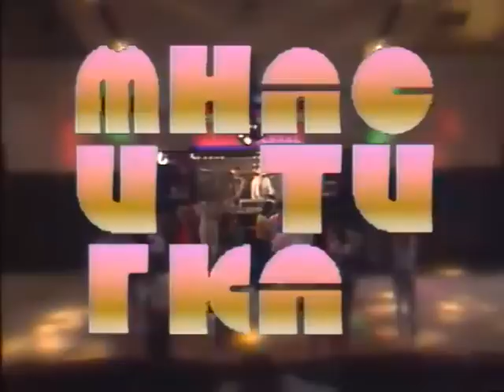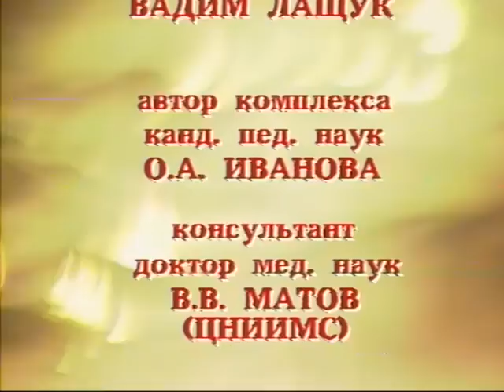Советская аэробика. Ритмическая гимнастика на море со Светланой Рожновой. 1989 г.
Советская аэробика. Ритмическая гимнастика на море со Светланой Рожновой

Здоровый образ жизни (ЗОЖ) - одна из главных парадигм в жизни советских людей. Поэтому цикл телепрограмм для домашней аэробики и зарядки "Ритмическая гимнастика" имели огромную популярность.К каждой передаче комплекс упражнений разрабатывался с особой тщательностью. Выполняйте упражнения вместе с ведущей Светланой Рожновой и красивое, здоровое тело вам гарантировано.

Комплекс физических упражнений по ритмической гимнастике и разминке демонстрирует Светлана Рожнова в зале и на море.
Автор комплекса - кандидат педагогических наук О.А.Иванова, консультант - доктор медицинских наук В.Матов.
Исполнители: Александра Васильева, Елена Захарова, Татьяна Онищук, Ольга Сергеева, Ирэна Чернэ, Александр Горбунов, танцевальная группа Николая Чухланцева.

Ритмическая гимнастика.
Гл.ред.спортивных программ. Дата записи 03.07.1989 год

Режиссер - Л. Блехман
Оператор - Геннадий Зубанов
Ведущий - Светлана Рожнова